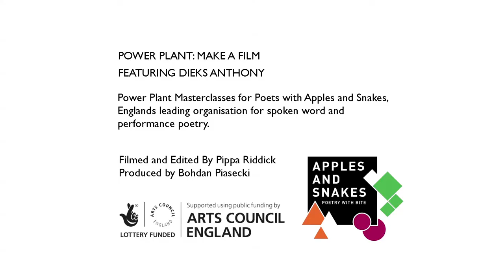Apples and Snakes - Dieks Anthony - Power Plant Poetry Films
This poetry film-short was created by Apples and Snakes and emerging spoken word artist Dieks Anthony for Power Plant in collaboration with Pippa Riddick, a documentary film-maker with extensive experience working with poets.

Power Plant is Apples and Snakes' poetry masterclasses series, delivered by established practitioners, designed to cover specific facets of the life of dedicated spoken word artist, addressing both creative and the professional skills.

Apples and Snakes is England's leading organisation for spoken word and performance poetry